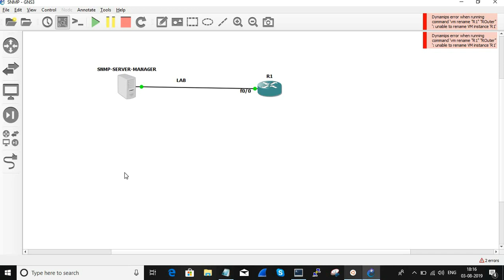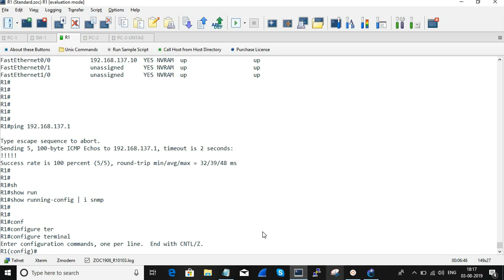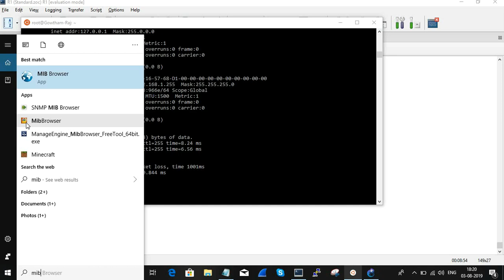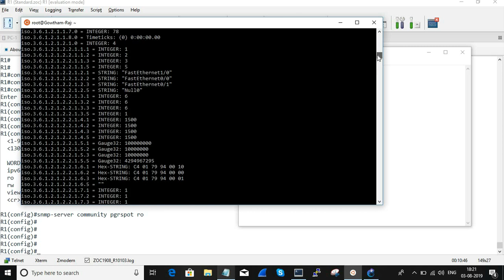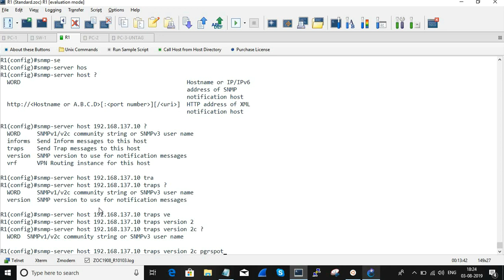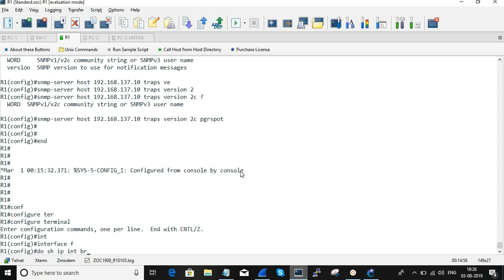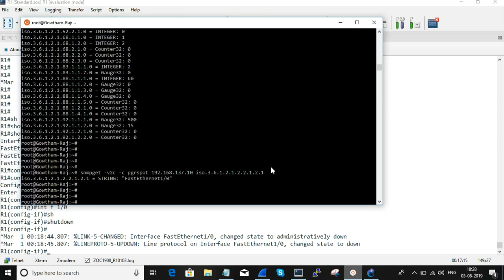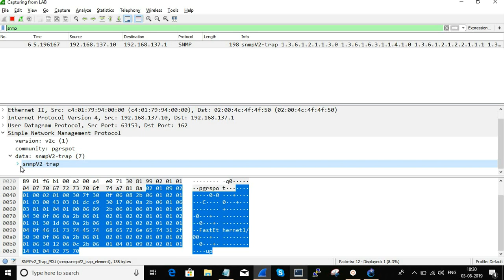How to Configure SNMP || TAMIL || [CONFIGURATION]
This session we are going to sees about How to Configure SNMP

1. SNMP Walk,get messages
2. SNMP Traps